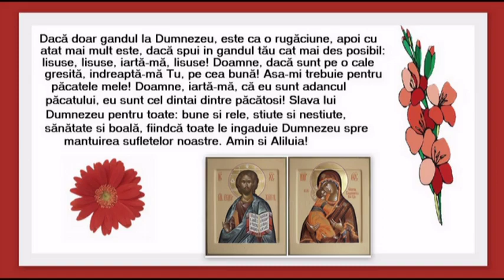O de ai cunoaste si ai primi